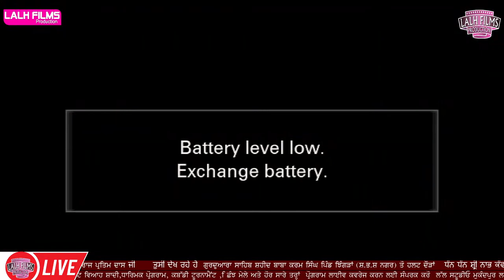Live Salana Jor Mela Baba Karam Singh Jhingran Halt Race Pind Jhingran 29-01-2022